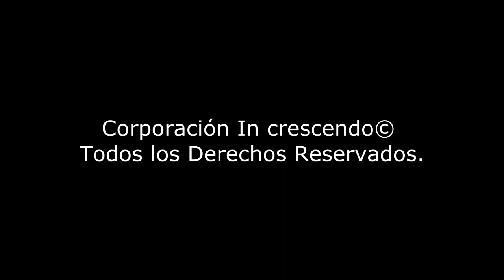CORPORACIÓN IN CRESCENDO | JUAN HERNANDEZ | VIOLÍN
CORPORACIÓN IN CRESCENDO | MUNICIPIO DE SINCÉ
JUAN MANUEL HERNÁNDEZ | VIOLÍN | CUERDAS